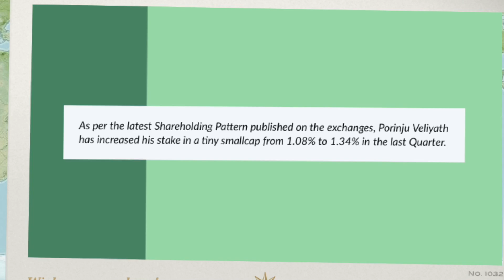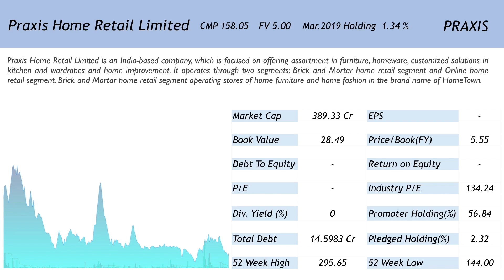Porinju Veliyath has bought this tiny smallcap with Market Cap less than 400 Cr.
Porinju Veliyath has bought this tiny smallcap with Market Cap less than 400 Cr. during the last Quarter

In this video we talk about a tiny smallcap stock which Porinju Veliyath has acquired during the last Quarter. Please watch this video to know more.

Happy Investing!!!